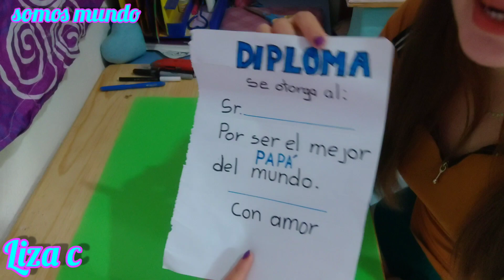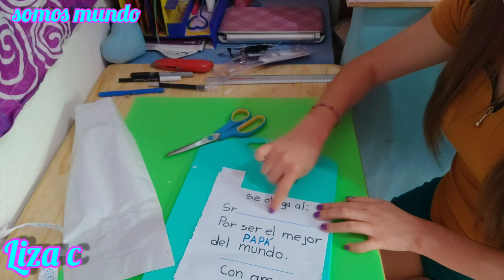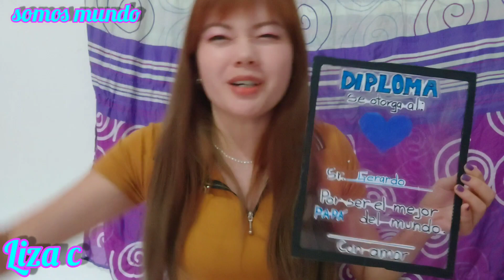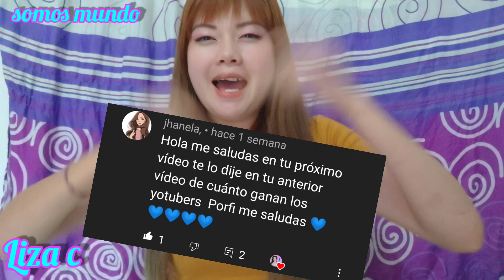REGALOS PARA PAPÁ FÁCILES Y BONITOS / como hacer regalos para el dia del padre